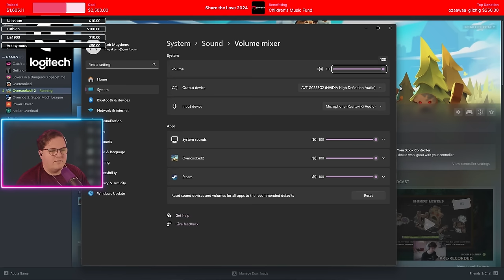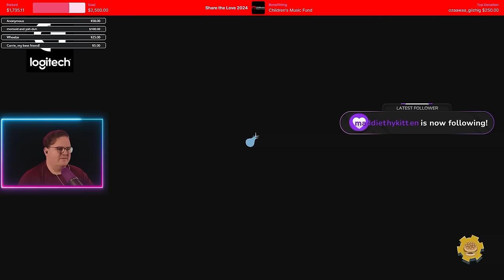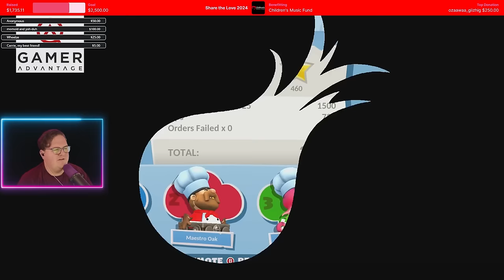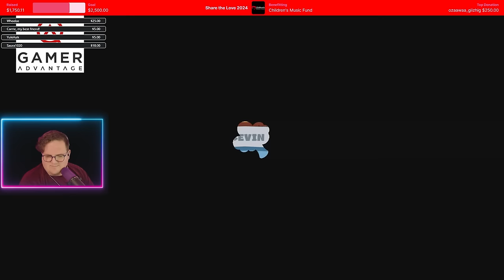I Don't Care For The Floor Salmon | Overcooked 2